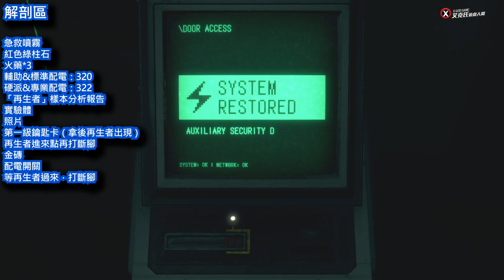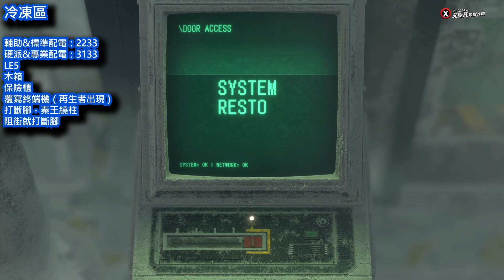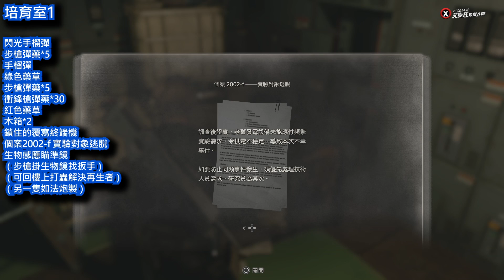純道具完全收集攻略 第13章 文件 寶藏、DLC精細藏寶圖、武器 專門治好收集強迫症【惡靈古堡4/生化危機4重製版】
收集各種遊戲物理、NPC AI、邏輯、圖形、細節、BUG、Glitch、MOD、武器、實驗、比較和展示
Games Physics, NPC AI, Logics, Graphics, Details, Bugs, Glitches, Facts, MOD, Weapon, Experiments, Comparisons and Showcase.

本影片著重於介紹物品位置，戰鬥與過長的趕路基本上都會剪掉，以節省影片時長，除了流程上的需要

0:04海蝕洞
望遠鏡
雷射機關槍1
海蝕洞碑文
木箱*2
商人與打字機

1:49碼頭1
雷射機關槍2
若要玩潛行，用弩箭破壞2個探照燈
珍珠手鐲
紅色藥草（跨窗戶前的左邊）
木箱
手槍彈藥*10
木箱
雷射機關槍3
木桶

3:39碼頭2
木桶*2
木箱
木桶*2
木箱
手槍彈藥*10
油燈
黃色藥草
炸油桶有通路
金色猞猁像
木箱
木桶*2
油燈
木箱
木箱

5:46 1號大樓後門
綠寶石
鎖住的門
木箱*2
城主人偶
高貴王冠
炸藥機關（平常玩時斷線就好）

6:43監視室
絲絨藍寶石
木桶
炸藥機關
步槍彈藥*2
霰彈槍彈藥*3
解除門鎖
木桶
打字機

7:54 1號大樓倉庫
木箱
木箱
綠色藥草

8:20雜物室
木箱
手槍彈藥*10
鐵櫃
木箱
鐵櫃
公事包
木箱
鐵櫃
木箱
鐵櫃
木桶
垃圾桶
火人打死有道具
絲絨藍寶石
寶藏＋（尖晶石）
黑鱸
木桶
（有雞會下蛋）
商人與打字機

10:36實驗室
鐵櫃
鐵櫃
木箱
實驗室告示
配電開關
解除門鎖

11:31解剖區
急救噴霧
紅色綠柱石
火藥*3
輔助&標準配電：320
硬派&專業配電：322
「再生者」樣本分析報告
實驗體
照片
第一級鑰匙卡（拿後再生者出現）
再生者進來點再打斷腳
金磚
配電開關
等再生者過來，打斷腳

13:25冷凍區
輔助&標準配電：2233
硬派&專業配電：3133
LE5
木箱
保險櫃
覆寫終端機（再生者出現）
打斷腳，秦王繞柱
站起來就再打斷腳
阻街就打斷腳

15:27系統室
木箱
火藥*3
木箱
黃色藥草
火藥*5
寶藏＋（銀代幣）

16:00培育室1
閃光手榴彈
步槍彈藥*5
手榴彈
綠色藥草
步槍彈藥*5
衝鋒槍彈藥*30
紅色藥草
木箱*2
鎖住的覆寫終端機
個案2002-f 實驗對象逃脫
生物感應瞄準鏡
（步槍掛生物鏡找扳手）
（可回樓上打蟲解決再生者）
（另一隻如法炮製）

18:30培育室2
還在膠囊內就可直接打蟲
（一隻隻慢慢打死，別用手榴彈）
覆寫終端機（有敵援）
解除門鎖
木箱
木箱
解除門鎖
（救出艾殊莉後本章結束）